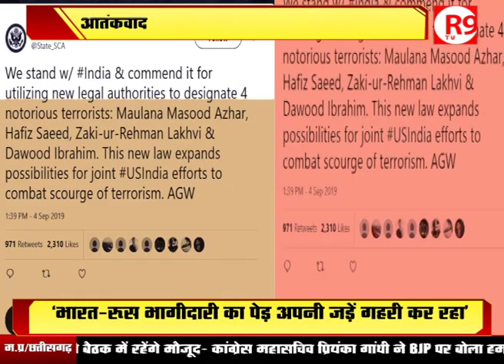आतंक पर भारत का कड़ा प्रहार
पाकिस्तान की सरपरस्ती में पल रहे आतंकियों के खिलाफ कार्रवाई करते हुए भारत ने बड़ा कदम उठाया है... भारत ने UAPA के तहत 4 बड़े आतंकियों को वांटेड आतंकी घोषित किया है... जिसमें भारत को अब अमेरिका का भी साथ मिल गया है।